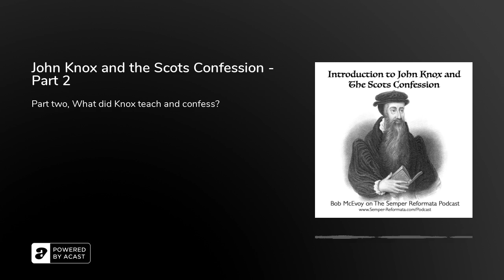John Knox and the Scots Confession - Part 2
Part two of this Summer history series looking at the life and teaching of John Knox, Scotland's reformer. We begin to look at Knox's doctrine and teaching.

"Scotland"

Learn more about Knox.Follow this link to BOOK RECOMMENDATIONS AND PURCHASE OPTIONSBuying books using the links provided will help support the podcast